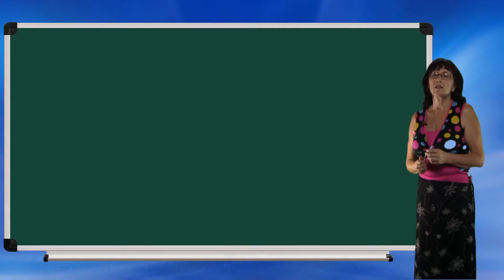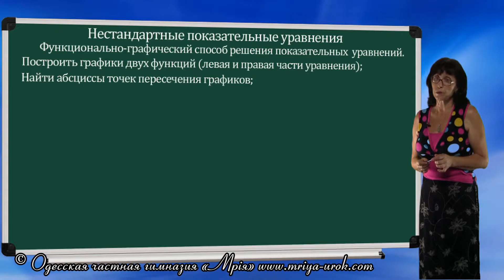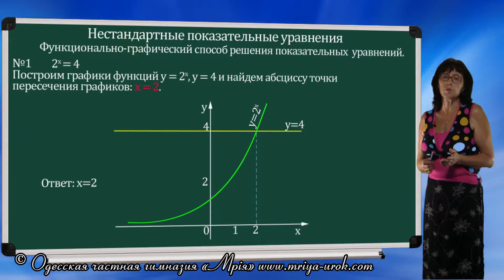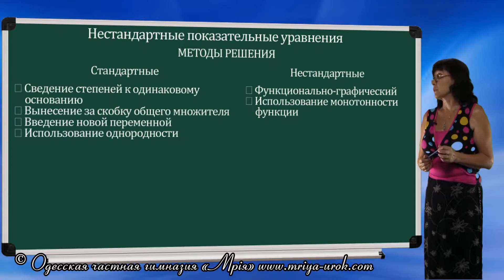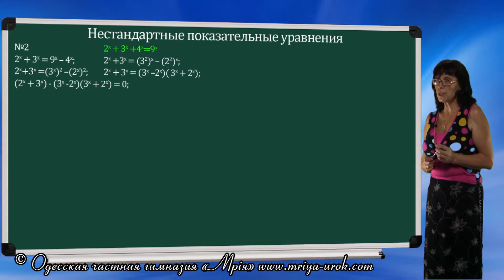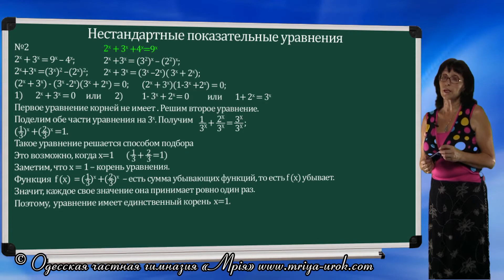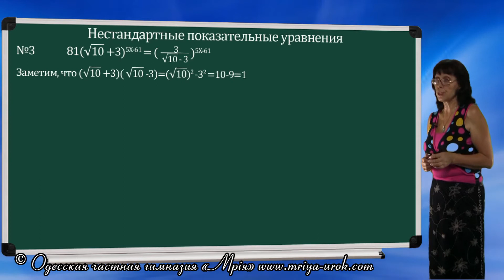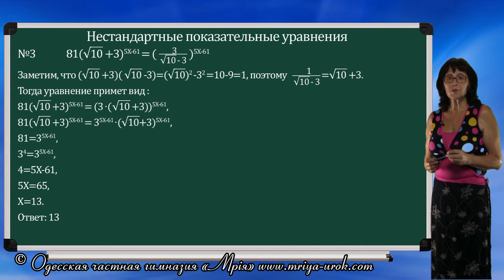Нестандартные показательные уравнения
Можно внимательно изучить и хорошо запомнить все стандартные методы решения уравнений, но это все равно не избавит вас от необходимости рассуждать, чтобы решать нестандартные уравнения.